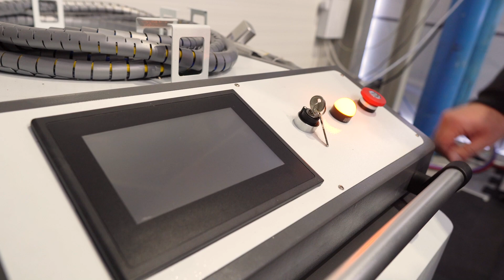SPAWARKA LASEROWA- Najnowsza na rynku spawarka laserowa, przecinarka i czyszczarka o mocy 3 kW!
W tym odcinku przedstawiamy spawarkę laserową Glorystar która pojawiła się w naszym parku maszynowym.
Spawarka laserowa posiada cztery funkcje.
1. Spawanie laserowe
2. Czyszczenie laserowe spawów
3. Cięcie laserowe
4. Czyszczenie laserowe szerokim strumieniem lasera

SPAWARKA LASEROWA JEST DOSTĘPNA DO TESTÓW W NASZEJ SIEDZIBIE W ELBLĄGU.

Oprócz spawarki laserowej 4w1 posiadamy również duże przemysłowe lasery oraz maszynę waterjet.